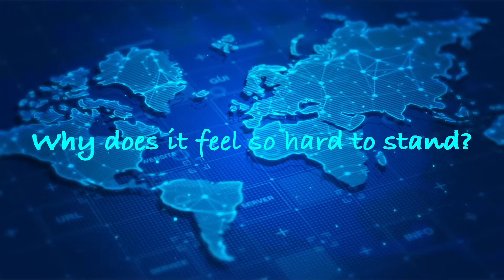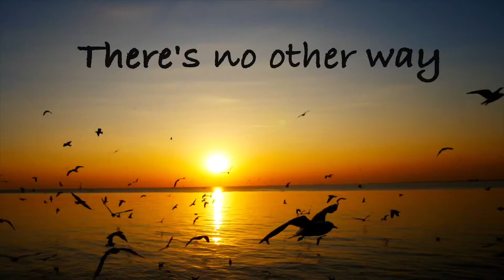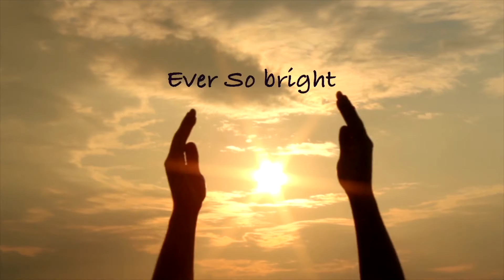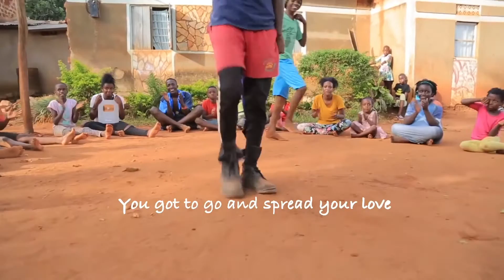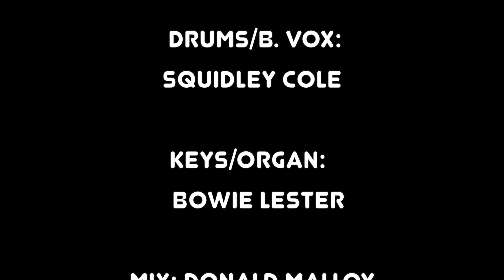Spread Love Official Lyric Video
I am feeling nothing but gratitude for each and everyday day.  Thankful for all the beautiful people around me who are keeping me strong, elevated and vibrating high.

I give immense thanks! 💕🎶💕❤️🎶💕

I would like to share with you (version 1) of my unreleased song, "Spread Love". Hope you enjoy this video with images of beauty, love and grace that take place in our world.

Stay Vibrant!

Creativity,
SS

Video Credit:
Video stock footage from videezy, pixabay, vexals

Music/Lyric By: Sandra Small
Version #1

Guitar - SS
Bass - Dan Ehrlich
Keys: Lester Bowie
Drums: Squidley Cole

Mix: Donald Malloy
Master: Fred Kevorkian